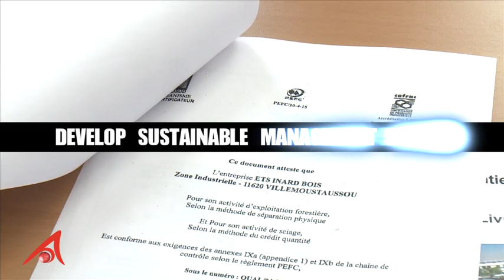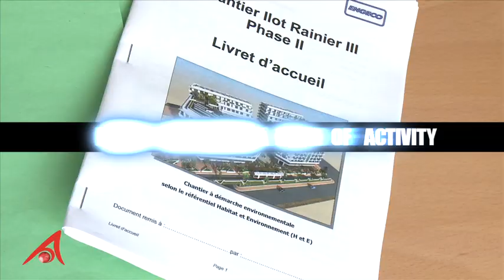Fondation Prince Albert II de Monaco - Déforestation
La Fondation Prince Albert II de Monaco lutte contre la Déforestation